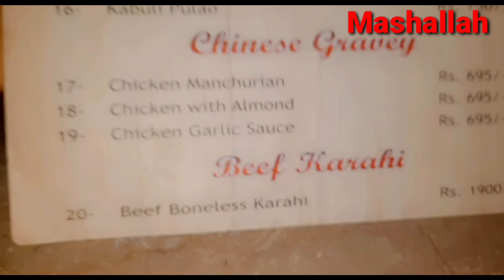chand raat ko husband k sath kahan gayi thi mazay aye mazay